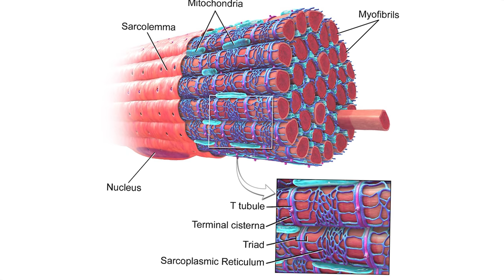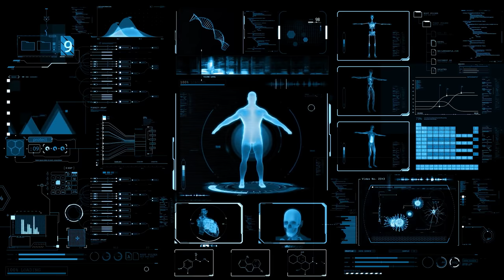Benefits & Side Effects of CREATINE Supplement Explained in Telugu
In this Video Certified Fitness Trainer Venkat Madamala Shared the Benefits & Side Effects of CREATINE Supplement in Telugu & Clearly Explained about
What is Creatine ? & How to use the Creatine Supplement & also Who Should Take this Creatine Supplement is clearly explained and many myths and facts about CREATINE are deeply discussed in this Video.